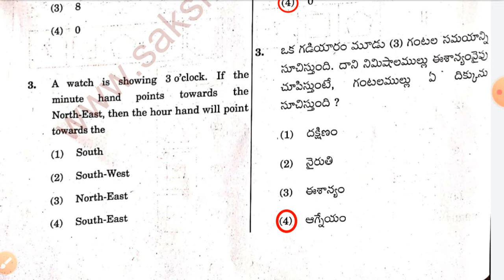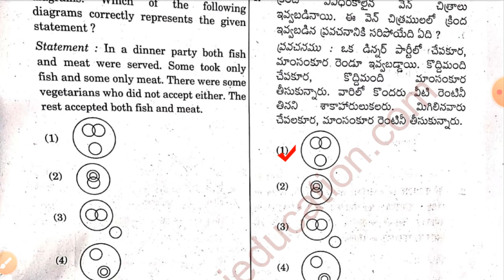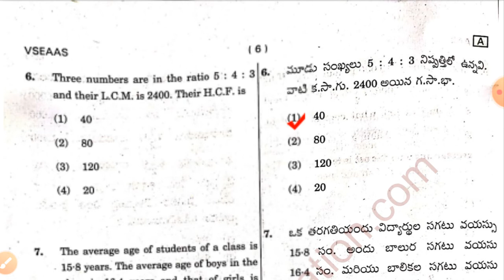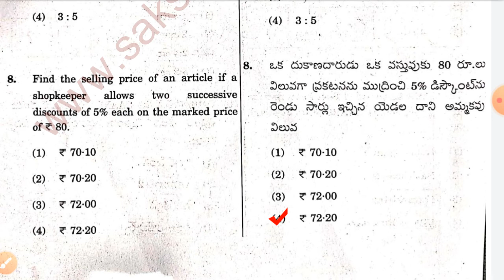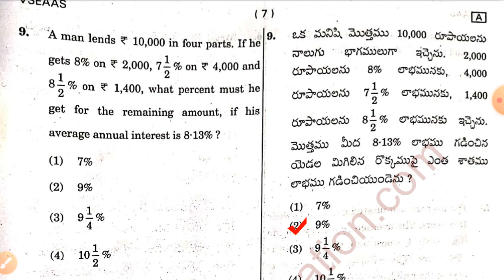Ap grama sachivalayam exams classes | Previous papers 2019 (GS) Reasoning & Aptitude Q&A 2020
Hai..Friends all videos below : watch it***
Ap grama sachivalayam exams General Studies (GS) Reasoning & Aptitude ap grama sachivalayam class#01

this is my official Blogger more info YouTube channel videos & and my channel education tech social earn money free daily updates watch my videos and like my channel videos ...

FOLLOW US :LIKE my FACEBOOK , TWITTER & Other social media networks..follow below official page links...

MY CHANNEL VIDEO CATEGORY : Andhra Pradrsh (psu's) & central Govt exams info & tranding technology topics
1.Prepare Governament & compitative exam guidence ; important updates material & weblinks
2.Educational Tranding topics & updated news telugu
3.Online earning websites & apps tips & tricks telugu & english
4.Technology updates telugu & english

Grate suporting to channel (No pressure; viewers donations only start 5/- ruppees only)
Upi ID :sureshraju@apl
scan & pay link:

1. Identified models of queastions
2. Prepared easily & accuracy
3 .Better way of success in your exams

video related kay words:
apgramasachivalayamclasses,Ap grama sachivalayam exams classes,ap grama sachivalayam classes in telugu,apgovjobs2020,Reasoning & Aptitude Q&A 2020,andhrapradeshnews,ap grama sachivalayam,ap grama sachivalayam classes,grama sachivalayam update,grama sachivalayam exam date,grama sachivalayam latest news,sachivalayam exams preparation plan 2020,ap 6 months current affairs in telugu,grama sachivalayam classes,grama sachivalayam,grama ward sachivalayam latest updates

CopyRights all time Received @2020
Have a nice day ..THANKS..@SURESHRAJUVETUKURI